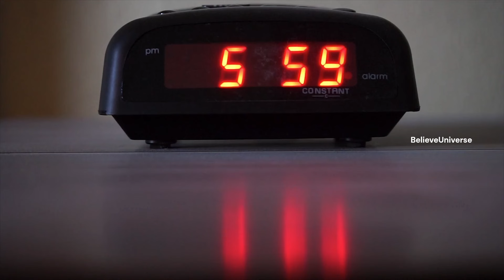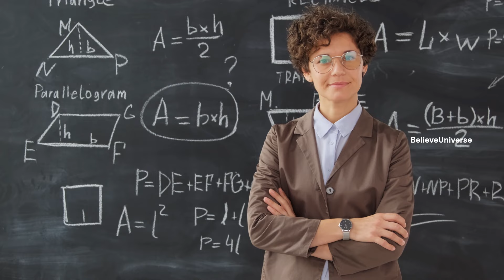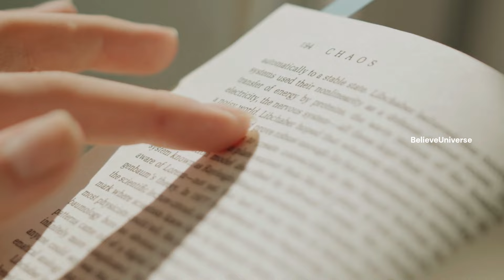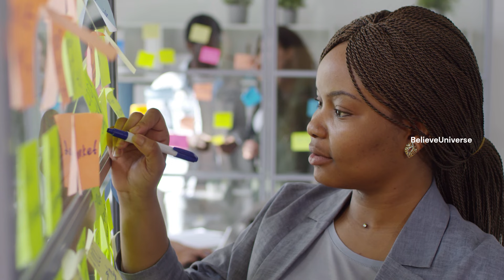Never Ignore the signs that Universe is guiding you | Manifestation Signs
Never Ignore these Important signs from Universe
This shows that you will reach your goal soon, Believe this Universe and keep going

money manifestation,
universe signs,
signs money is coming,
money affirmations,
abundant money,
7 signs of universe,
positive signs,
positive energy,
how to use law of attraction in tamil,
law of attraction techniques in tamil,
the secret law of attraction in tamil,
law of attraction meditation,
the secret in tamil,
law of attraction money,
self development audiobooks in tamil,
universe,
universe message,
signs the universe is testing you,
the universe is testing you,
signs from the universe,
universe is testing you,
the universe is testing me,
universe signs,
the universe,
signs the universe is guiding you,
universe is guiding you,
signs that the universe is guiding you towards someone,
signs the universe is guiding you today